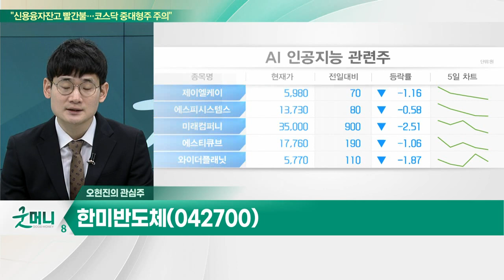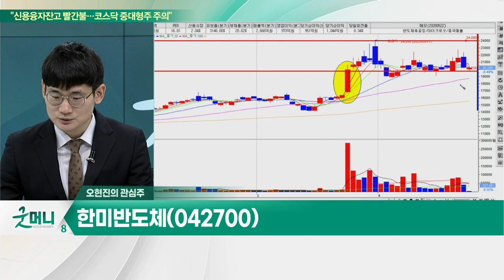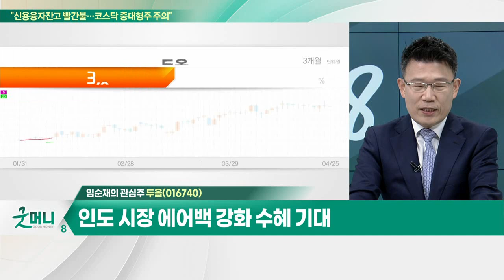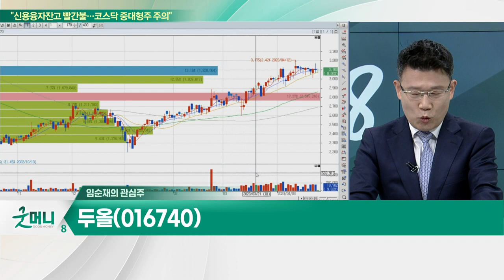한미반도체(042700)… 반도체 생산장비 일괄 생산라인 구축 / 두올(016740)… 작년 영업이익 비용 상승으로 부진_개장 관심주 (20230425)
Q. 5월 'AI추진협의체' 출범 예정… 관련주는?
- 한국소프트웨어산업협회, AI추진협의체 발족 예정
- AI를 활용한 응용서비스 개발 기대
- 정부, 올해 국내 AI부문 3,900억원 예산 투입
- 글로벌 '생성형AI' 시장 경쟁 본격화

Q. "실적에 투자까지"… 車부품주 탑승해 볼까?
- 1분기 자동차 판매 호조로 업황 개선 기대
- 올해 자동차 수출 큰 폭의 증가세 기록 중
- 현대차그룹, 3월 글로벌 판매대수 66만대… 전년비 +16.7%
- 현대차, 인도 시장 판매 확대 전략 추진

- 반도체 생산장비 일괄 생산라인 구축
- AI투자 확대 따른 메모리업체 증설 전망
- 소재 및 부품단가 하락에 따른 이익 개선 기대

두올(016740)
- 차량용 시트 커버링, 에어백 쿠션 등 공급
- 국내 및 북미·중국·유럽 현지 생산시설 보유
- 작년 영업이익 비용 상승으로 부진
- 올해 車 판매 확대로 매출 성장 지속 전망
- 인도 시장 에어백 강화 수혜 기대